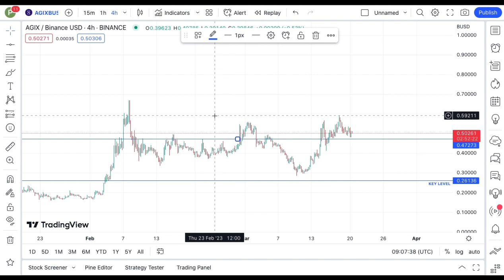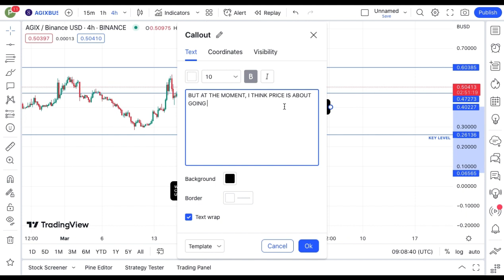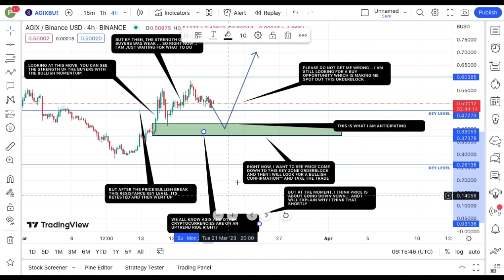REVEALING SingularityNET COIN TECHNICAL DAILY PRICE PREDICTION || AGIX CRYPTO NEWS UPDATE LIVE!